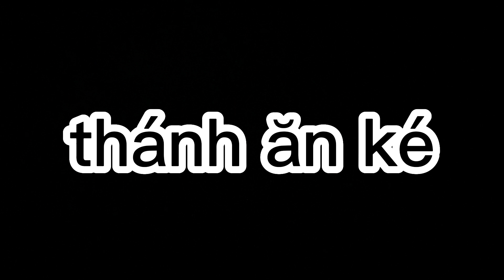(tập 4), tập cuối anh tài xế bế cò về, cuộc thi bắn ná 500k |hungting slingshot viet nam.